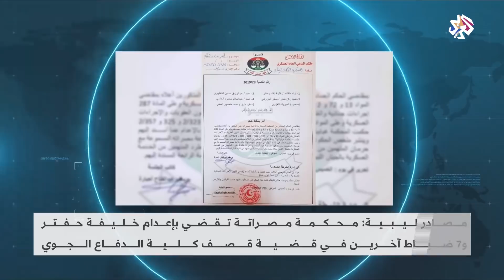حكم بالإعدام على حفتر.. هل ينسف ذلك آماله في الترشح للرئاسة؟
واكبت هذه الفقرة مستجدات أزمة الانتخابات في ليبيا في ظل الجدل الدائر عقب إعلان مفوضية الانتخابات الليبية"قائمة أولية" تضم 73 مرشحا للانتخابات الرئاسية، فيما أصدرت المحكمة العسكرية الدائمة في مدينة مصراتة حكما بالإعدام في حق اللواء المتقاعد خليفة حفتر على إثر القضية المتعلقة بقصف الكلية الجوية في مصراتة عام 2019.